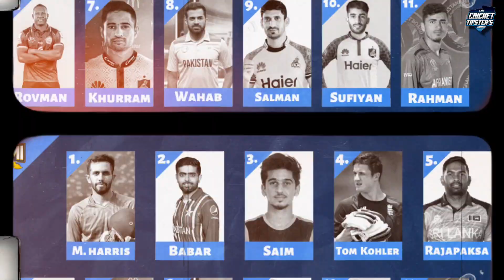Match 25 | Peshawar Zalmi and the Quetta Gladiators | Full Match Prediction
Find out all the crucial details for the upcoming PSL matches in our telegram channel.

Peshawar Zalmi and the Quetta Gladiators 25th Match Prediction | Peshawar Zalmi and the Quetta Gladiators Playing 11 | Who Will Win?

THECRICKETTIPSTERSDIARY aims to provide the latest cricket updates, and experiences for your favorite cricket events from all across the world.

& don't forget to join our telegram channel for each & every details.